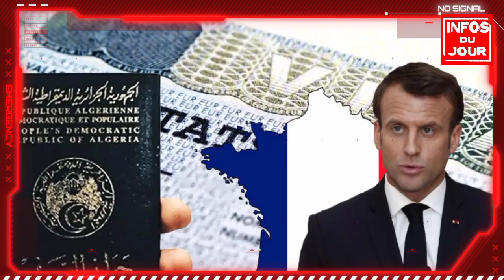Visa Schengen : La France veut changer les règles de circulation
Abonnez-vous à notre chaine  info & electro c'est une chaine de news et actualités et électronique aussi et n'oubliez pas partagez le vidéo et activez les notifications  pour recevoir nos publications en temps réel.